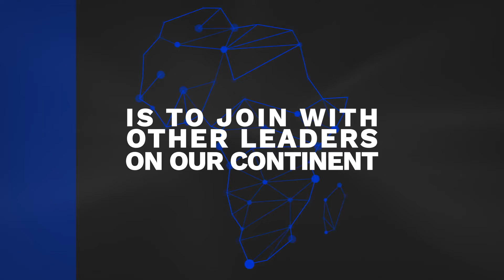VBN becomes inq.